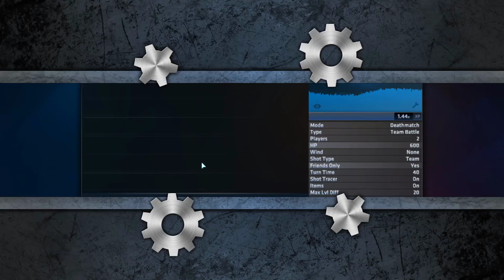1 vs 1 endscheidungskampf Shell Shock Live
Viel Spa beim Gucken